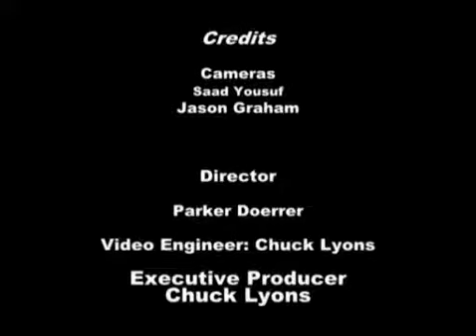July 10, 2017 Board of Education Meeting